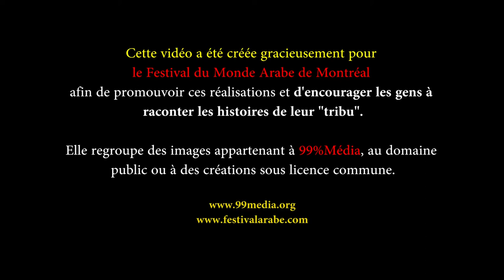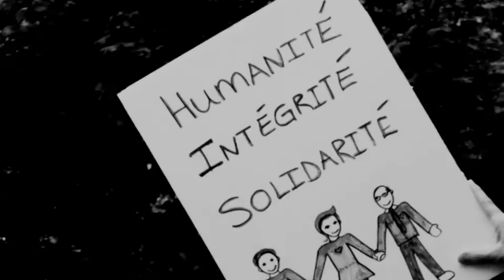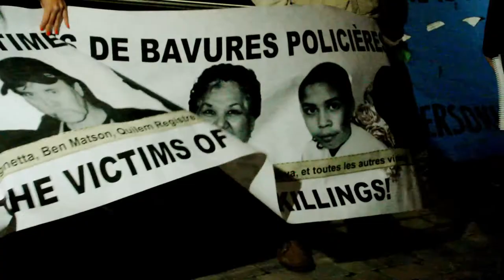Valse tribale en 99 mineur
For English subtitles press on CC
Pour le soutitrage francais, appuyer sur le CC
English follows:

Ma tribu.
Ma tribu est née de l'automne Occupy, endurcie par le Printemps Érable et se constitue d'espérance.
Ma tribu pose son regard sur le réel dans le but avoué de contribuer au changement de notre perception collective, lentement mais sûrement, vers un réel plus juste.

Réalisée sous le thème "Ma tribu" pour le Festival du Monde Arabe de Montréal de 2013, cette vidéo raconte la petite histoire de notre tribu, 99%Média.

My tribe.
My tribe was born from the Occupy autumn, hardened by the Maple Spring and made of hope.
My tribe shares its perception of the real in the admitted goal of contributing to a change in our collective perception, slowly but surely, towards a more just reality.

Produced under the theme "My tribe is..." for the Festival du Monde Arabe de Montréal 2013, this video tells the story of our tribe, 99%Media.